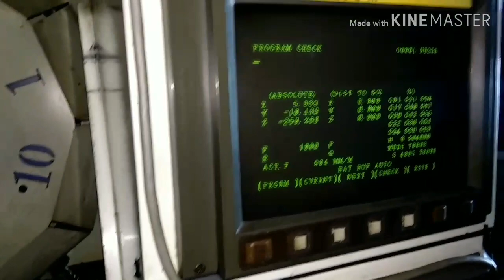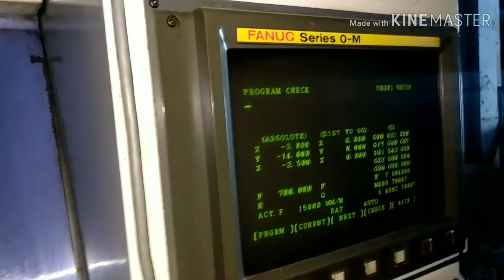Drill Tap Center Tongtai Titan TMV400 Used CNC Machine For Sale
Dilbag Machines
Used Machinery Traders
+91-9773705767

Make: Tongtai
Model: Titan TMV400
Control: Fanuc O-M
Table Size : 500*330 mm
Travels : X/Y/Z : 400/300/400 mm
Spindle Taper : BT 30
Spindle Speed : 12000 RPM
Spindle Power: 3.7 kW
ATC: 10 Station
Year Of Manufacturing: 1998